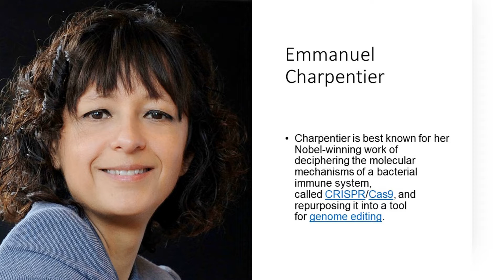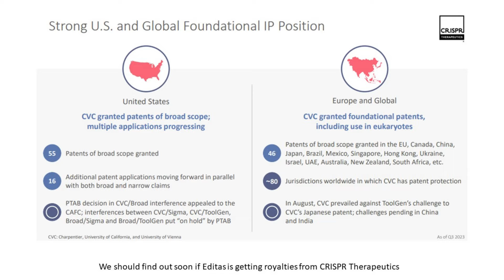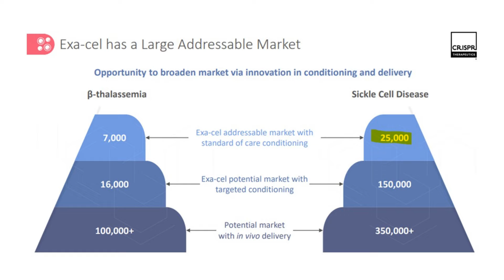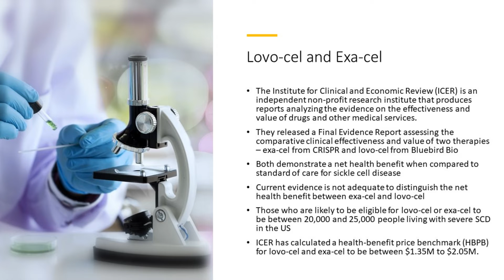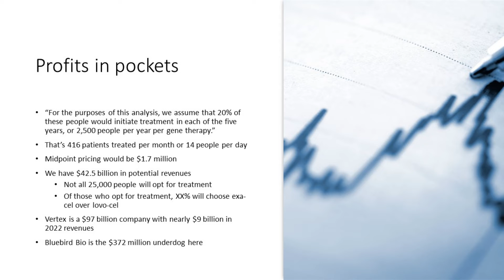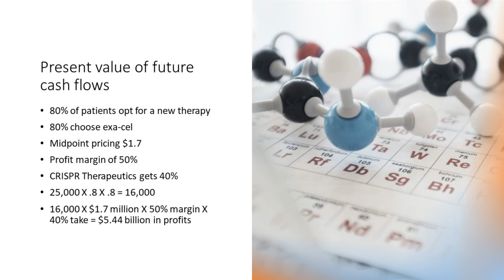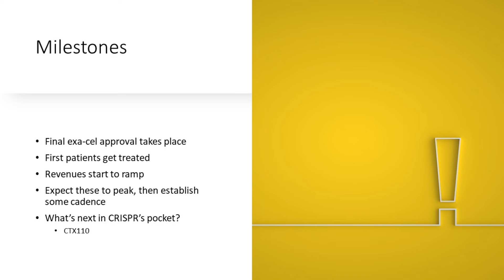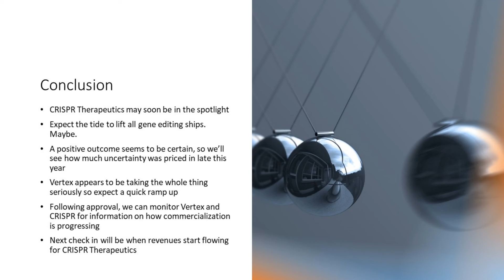Is Gene Editing the Future?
CRSP Stock is currently the biggest gene editing stock by market cap and the one likely to have the first gene editing therapy approved and marketed. Exa-cel is pending a decision on December 8th for sickle cell disease or SCD and March 2024 for transfusion dependent beta thalassemia or TDT. A recent report looked at pricing exa-cel and lovo-cel, a gene therapy by Bluebird Bio that will also provide a cure for SCD. Both therapies have been given a "fair price estimate" midpoint of $1.7 million so we can now start estimating what cash flows might look like for the 25,000 eligible SCD patients and 7,000 eligible TDT patients. Investors in CRSP stock need to temper their expectations as there are quite a few unknowns remaining. If the exa-cel approval next month makes $CRSP stock move in either direction, expect that tide to move all gene editing stocks. The next gene editing stock to watch for an approved treatment should be Intellia. If you're invested in CRISPR Therapeutics stock, this video is a much-watch.

RESEARCH PIECES USED IN THIS VIDEO:
1. Revisiting the Three Biggest Gene Editing Stocks
2. Beam Therapeutics Stock: A Leader in Gene Editing Tech?
3. A Complete List of 27 Gene Editing Stocks

CHAPTERS:
Intro
The founder of CRISPR Therapeutics
The gene editing patent battle
The exa-cel opportunity
CRISPR and Vertex
Lovo-cel and exa-cel
Potential profits for $CRSP
Valuing CRSP stock
BEAM and Intellia
ARK invests in gene editing
Conclusion

Read all the Nanalyze Premium articles you'd like for free! Sign up for a 30-day trial of our monthly subscription with no strings attached

$BEAM
$CRSP
$NTLA